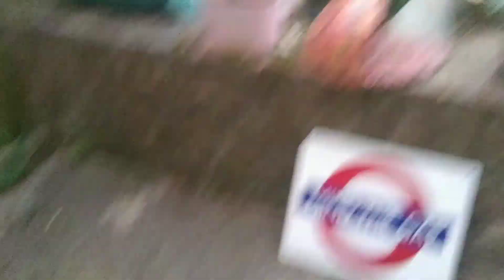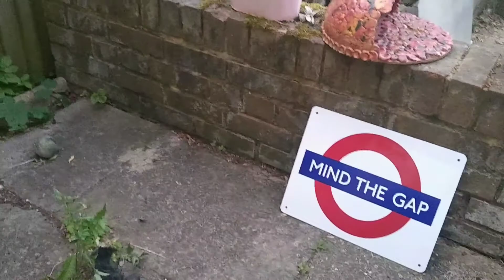Twirl Episode 41 Guess the plant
In the current new normal there is a guess a plant competition. Twirl reminds you to woof tonight for the NHS and keyworkers